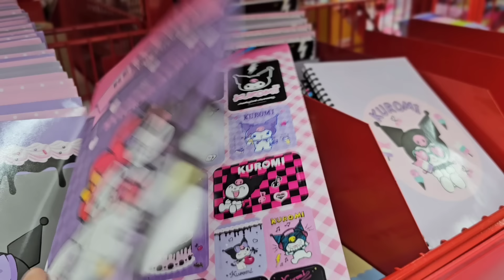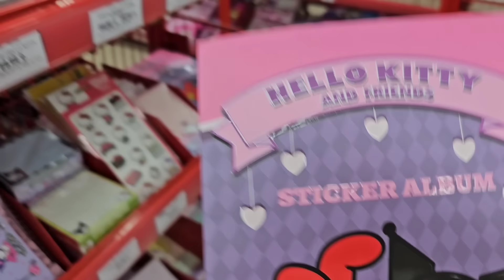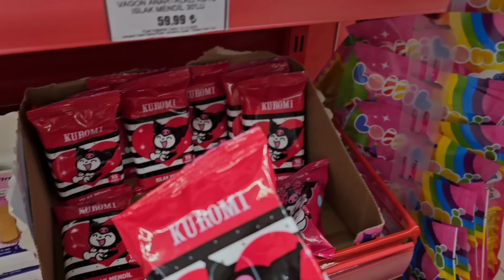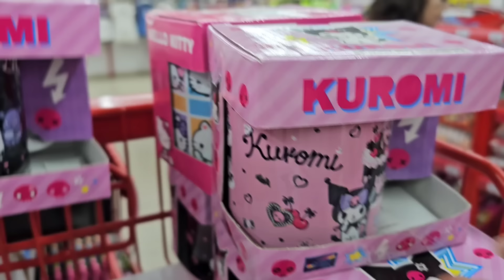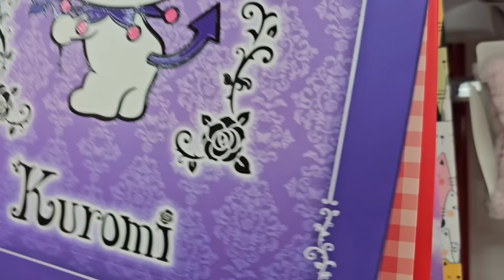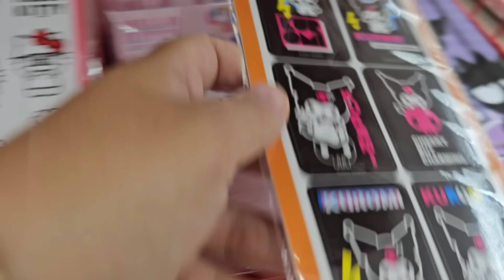TÜM GÜN KUROMİ || ESMA KUROMİ MAĞAZASINA GİTTİ DEV ALIŞVERİŞ YAPTI NELER ALDI ?!